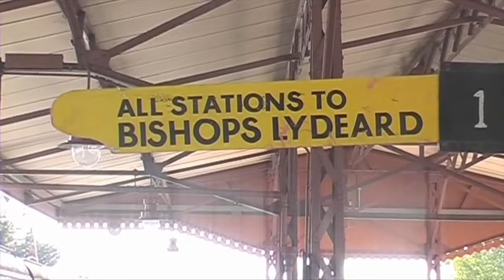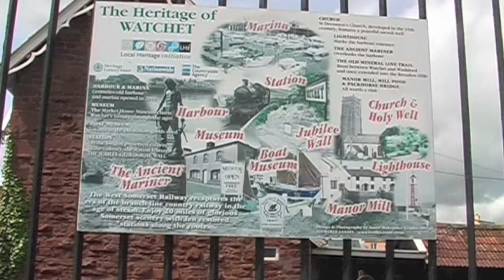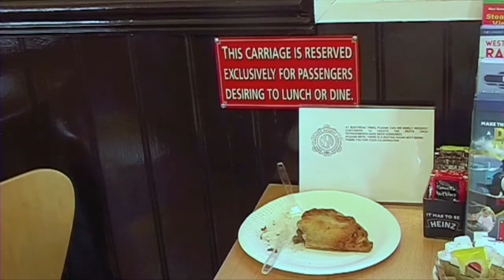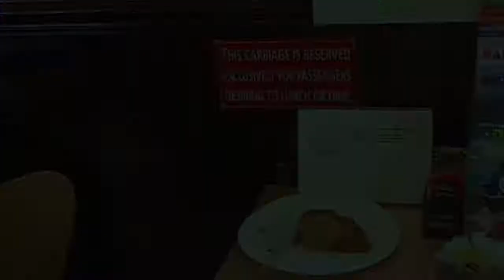ASPECTS OF STEAM 6